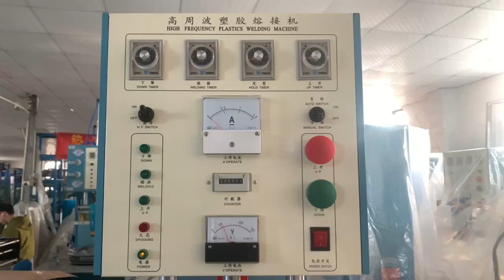Semi automatic single head high frequency welding machine for double blister packaging